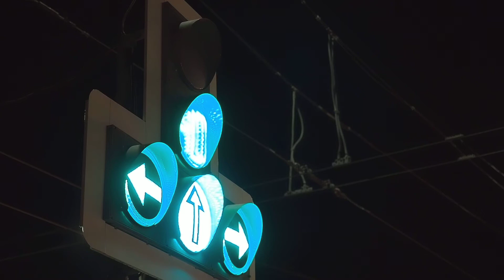Traffic Light on the Street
Traffic Light on the Street FullHD